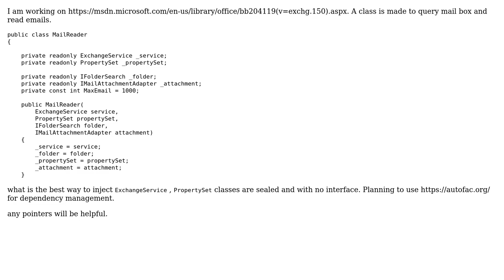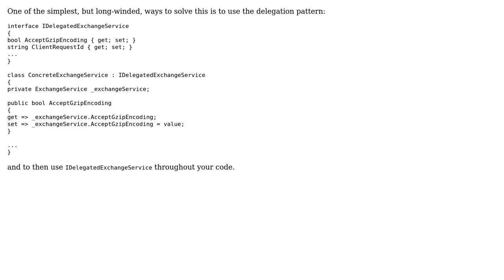Software Engineering: Handle third party library class depedency which do not have interface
With thanks & praise to God, and with thanks to the many people who have made this project possible! | Content (except music & images) licensed under CC BY-SA | Music | Images & others | With thanks to user Prateek user David Arno and the Stack Exchange Network Trademarks are property of their respective owners. You are responsible for your own actions.